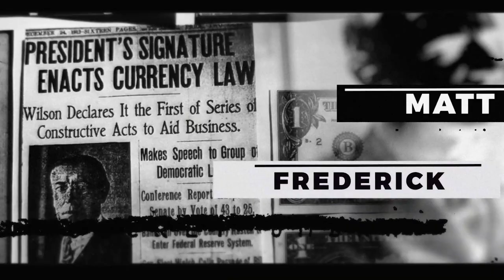Body Brokers - Part 2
This is an excerpt from 'Stuff They Don't Want You To Know - Body Brokers'